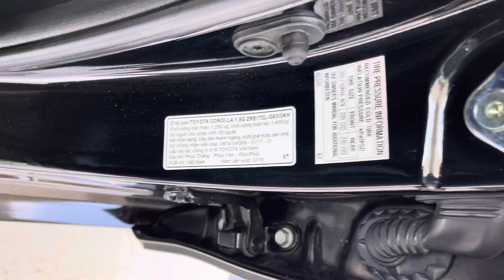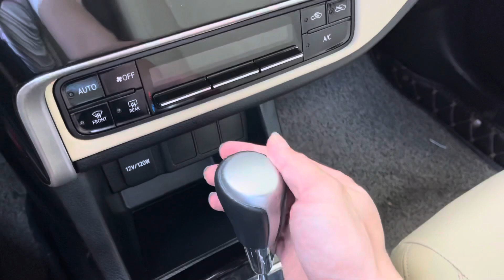Toyota Atis 1.8G 2018 siêu lướt đề nổ thông minh vẫn thơm mùi da mới rẻ được cả gần 200t| 0833119999